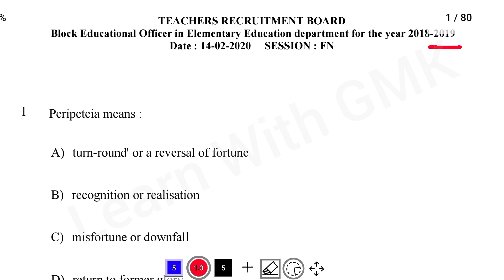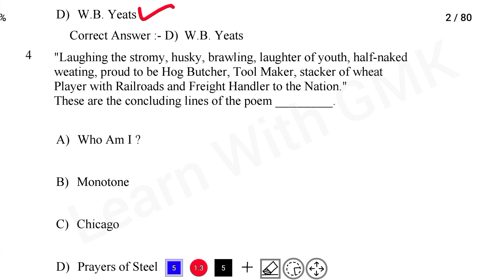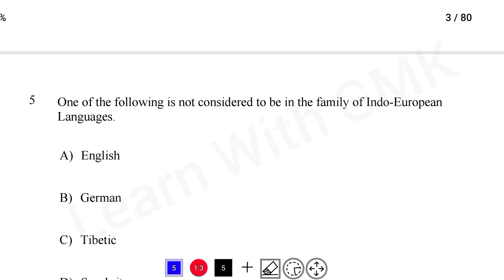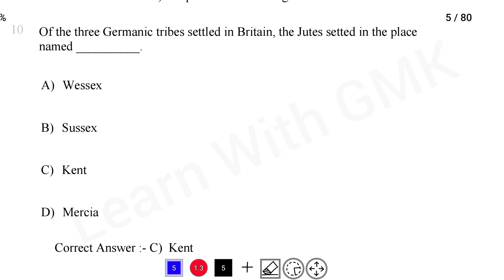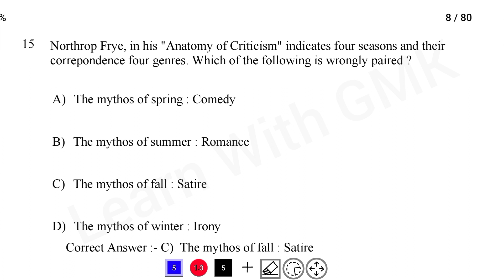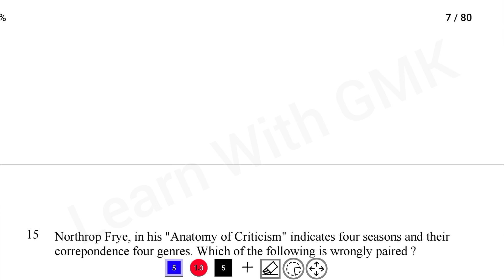TRB BEO Previous year question Batch 1 English questions 14.02.2020 FN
✨️1st-5th Std Maths (New and Old)-30 Rs

✨️1-5 EVS- (Science - 100 Rs + Social -60 Rs) (New Book)
✨️6th Std அறிவியல் full Notes-150 Rs
✨️6th Std சமூகஅறிவியல் Term 1 Notes-40 Rs
👉🇹 🇳 🇵 🇸 🇨  பொதுத்தமிழ் Syllabuswise Notes Pdf👇
✨️Part A 170 Rs
✨️Part B 140 Rs
✨️Part C 190 Rs

✨️TNPSC Science notes upto Light 130 Rs..
👉TNTET PAPER-2 Syllabus wise Psychology Notes
✨️Lesson 1 to 5:
     English medium (Rs.150)
     Tamil medium (Rs. 150)
✨️Lesson 6 to 10 + Common Important Points + Syllabus
      English medium (Rs.200)
      Tamil medium (Rs. 200)
👉TNTET Paper 2 Important questions - Question Bank (Test batch questions) pdf ready
✨️For Maths and Science batch - 1608 Questions -120 Rs (Subjects including: Psychology, VI-XII English, Tamil, Maths, Science)
✨️For Social batch - 1588 Questions - 120 Rs (Subjects including: Psychology, VI-XII English, Tamil, Social )
✨️வகுப்பு 6 முதல் 12 வரையுள்ள கீழ்கண்ட தலைப்புகள் அனைத்தும் ஒரே Pdf -ல் (Handwritten) 120 Rs👇
👉பொருள் தருக
👉புகழ்பெற்ற நூல் மற்றும் நூலாசிரியர்கள்
👉முக்கிய தொடர்கள் மற்றும் மேற்கோள்கள்
👉தொடரால் குறிக்கப்படும் சான்றோர்கள்
 👉அடைமொழியால் குறிக்கப்படும் நூல்கள்
 👉பிரித்து எழுதுக
👉எதிர்சொல்
👉 பொருந்தாத சொல்லைத் தேர்ந்தெடுக்க
👉இலக்கண குறிப்பு
👉மரபுப் பிழைகள்
👉மரபுத்தொடர்கள்
👉வழுவுச் சொற்களை நீக்குதல்
👉பிறமொழிச் சொற்கள்
👉ஆங்கிலச்சொல்லுக்கு இணையான தமிழ்ச்சொல்
👉உவமையால் விளக்கப் பெறுவது
👉பழமொழி

*For Payment:*Name: MUTHULAKSHMI T
* UPI ID:*👇
lakshmi.poorani10-2@okaxis
OR
*QR Code Link:*